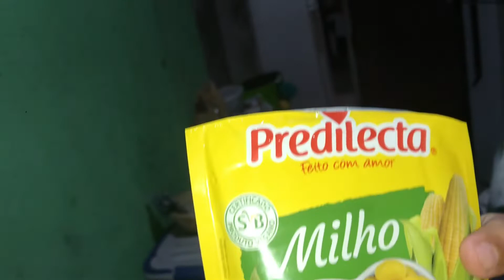Fricassé de frango mais fácil que esse não existe